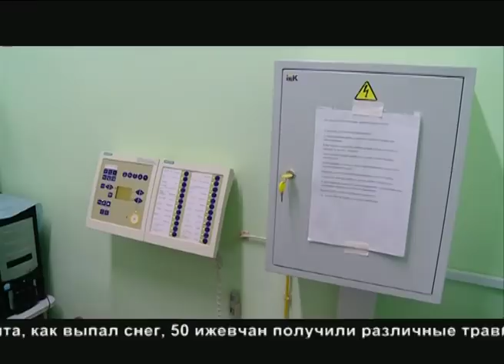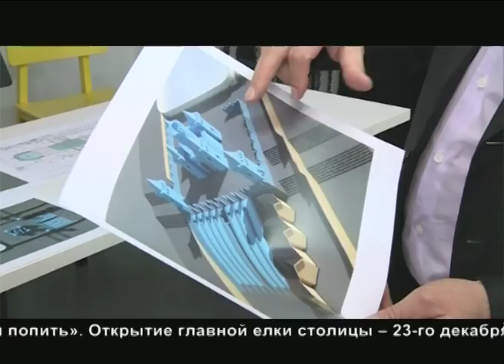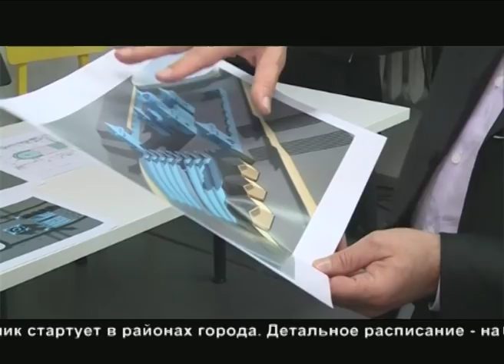11 12 2017 Моя Удмуртия Инфоканал Новости Утро